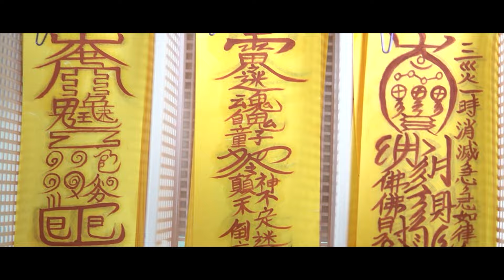2022년 운세 임인년 초초초대박나는 53세 개띠│대박 문서운이 들어온다. [춘천점집 불이암]